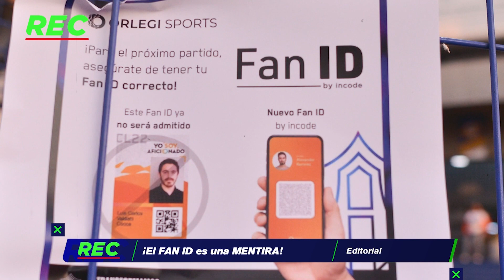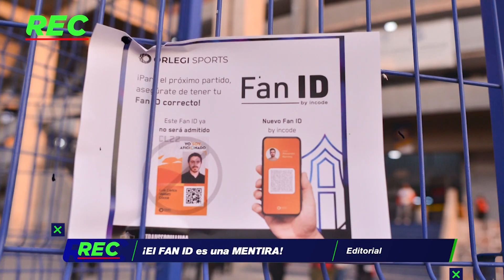El Fan Id es una mentira - Reacción en Cadena